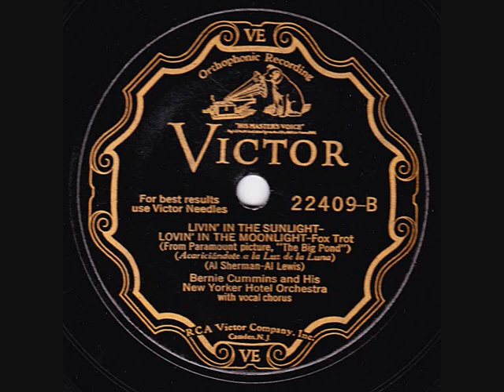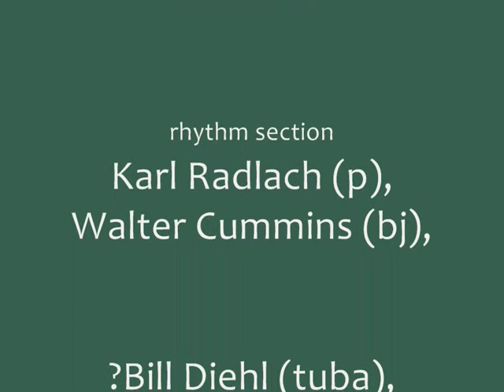Bernie Cummins & his Orchestra - Livin' In The Sunlight - 1930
Bernie Cummins & his Hotel New Yorker Orchestra, playing "Livin' In The Sunlight, Lovin' In The Moonlight", from the movie "The Big Pond". Recorded in April 1930.